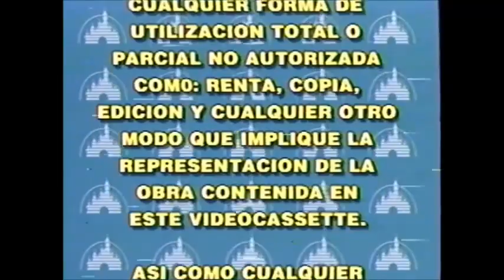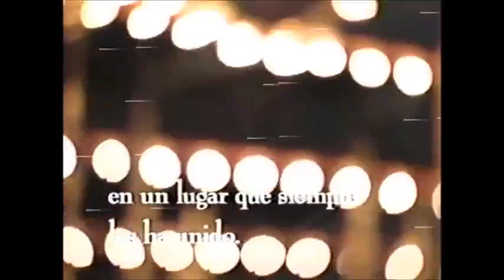TylerTristar2IsBack presenta la apertura de La bella y la bestia 2 VHS (2002) (México)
Impreso el 6 de octubre de 2002. "La bella y la bestia 2: Una Navidad encantada". El seguimiento directo a video del nominado al Oscar a la Mejor Película tiene a Belle tratando de convencer a la Bestia de liberarse de su odio profundamente sembrado de la temporada navideña.

De Walt Disney Home Entertainment.

NOTA: Este VHS fue distribuido por Buena Vista Home Entertainment.

COMENTARIO: Se aconseja a los espectadores de este video que disculpen la calidad de imagen bastante agrietada.

Contenido:
Texto desplazable:  "Advertencia: El titular del dereco de autor de la obra cinematografica (incluyendo su banda sonora y demas aditamentos) contenidos en este videocassette. Prohibe: Cualquier forma de utilizacion total o parcial no autorizada como: renta, copia, edicion, y cualquier otro modo que implique la prepresentacion de la obra contenida en este videocassette. Asi como qualiquier forma de explotacion comercial que implique un lucro directo o indirecto sin el conocimento del titular del derecho. La violacion de qualquiera de estos derechos exclusivos del titular constitutuyen una transgresion a la ley. Esta implica responsibilidad del infractor que puede dar lugar a sanciones civiles y penales. DI NO A LA PIRATERIA."
Publicidades: Disney Channel, Linea Disney, Winnie Pooh
Proximamente en cine: El Planeta del Tosoro
Proximamente en video: Lilo y Stitch, Monsters, Inc., Winnie Pooh: Unas Fiestas con Mucho Pooh
Publicidades: Walt Disney World Resort en Florida, Disneyland en California
"¡Preparate para la pelicula!"
Logotipo: Walt Disney Home Entertainment